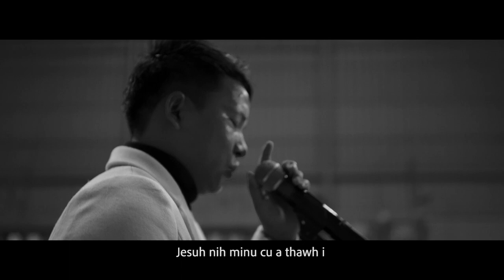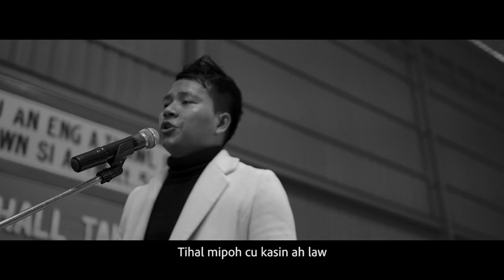NUNNAK CERHTI //Pathian Hla thar 2023 Ngun Uk //Official Music Video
Phuah … Evan. Bawi Min Thawng
Hlasa … Ngun Uk
Studio… King
Video… ET

DAWTNAK Album vol(1)